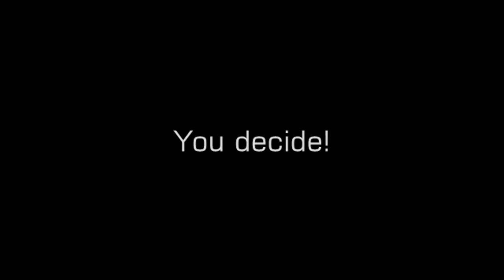Assists of the Week - Sunday 12th December 2010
Goalscorers list:

1. Renato Augusto
2. Kevin-Prince Boateng
3. Zlatan Ibrahimovic
4. Alexandre Lacazette
5. Mbenza Bedi
6. Jermain Defoe
7. Antonio di Natale
8. Marco di Vaio
9. Angel di Maria